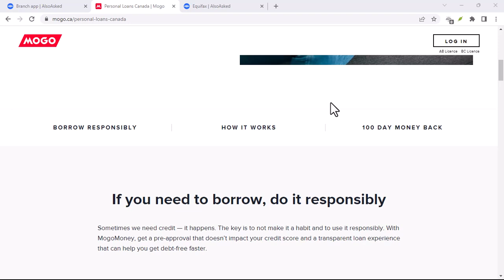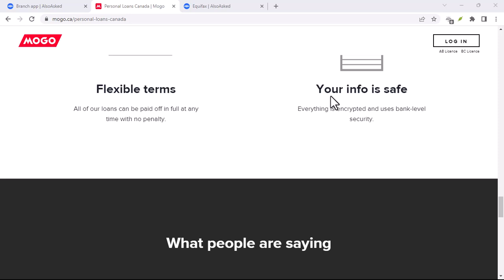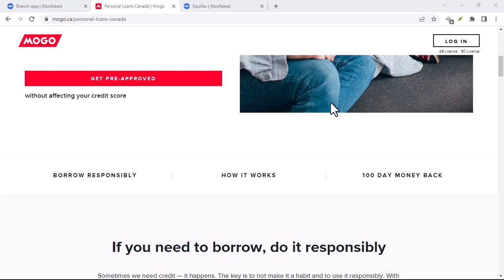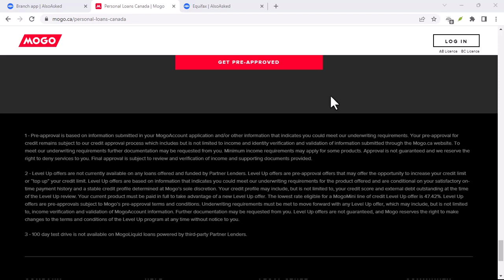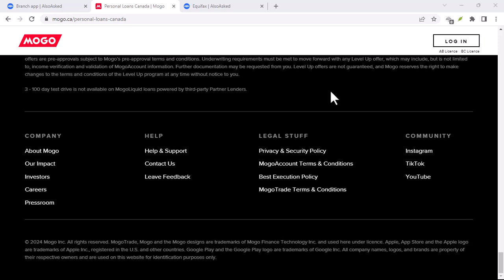What types of financial products does Mogo offer?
In this video we talk about What types of financial products does Mogo offer